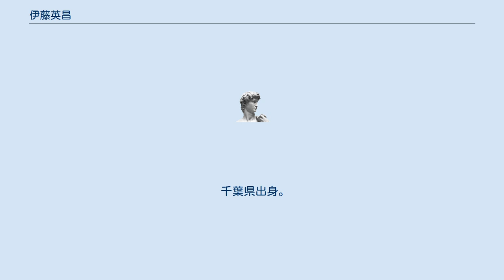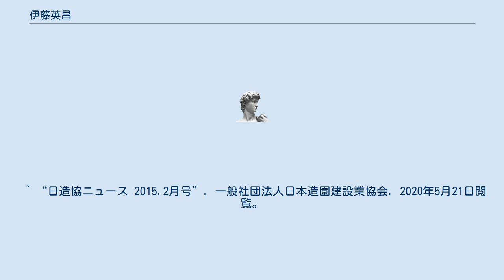伊藤英昌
伊藤 英昌（いとう ひでまさ、1943年5月5日 - ）は、日本の造園系建設官僚。
 千葉県出身。
1967年に東京大学農学部農業生物学科を卒業し、 同年建設省に入省した。
 1985年当時は都市局都市計画課建設専門官を務めていた。
1996年時点では都市局公園緑地課長であった。
その後、建設大臣官房審議官や、都市基盤整備公団理事となる。
 2001年に、第23回日本公園緑地協会北村賞を受賞した。
 退官後は、日本公園緑地協会会長（2015年時点）、2016年から2018年まで、日本造園修景協会会長（8代目）、 日本造園学会副会長・理事といった役職を歴任した。
 2015年、瑞宝中綬章を授章した。
 著書に『公共緑地の芝生: アメニティターフをめざして』（ソフトサイエンス社, 1994、共著）がある。
^ “名誉会員の推薦について（第2回定時総会議案第3号”. 日本都市計画学会 (2013年5月). 2020年5月21日閲覧。^ 米盛 1986 ^ “花と緑を考える会 ～人と緑を結ぶ～ 株式会社インタラクション”. 2020年7月2日閲覧。^ “過去に行われた講演会、ワークショップリスト 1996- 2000”. ワタリウム美術館. 2020年5月20日閲覧。^ a b “秋の叙勲、受章者339名を発表／国交省”. 不動産ニュース. (2015年11月4日). 2020年5月21日閲覧。^ 『人事興信録』第1巻、人事興信所、2001年 ^ 北村賞受賞者一覧 (PDF) - 日本公園緑地協会（2019年12月） ^ “公益財団法人東京都公園協会役員名簿”. 日本造園建設業協会. 2020年5月21日閲覧。
 ^ “日造協ニュース 2015.2月号”. 一般社団法人日本造園建設業協会. 2020年5月21日閲覧。
^ “一般財団法人日本造園修景協会ホームページ”. 2020年5月20日閲覧。